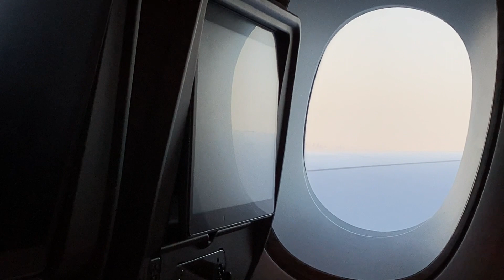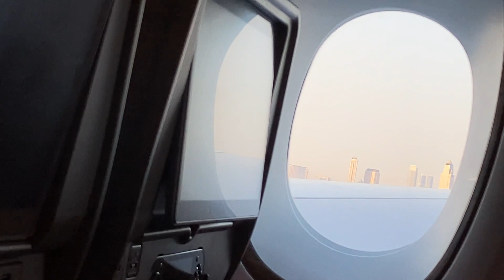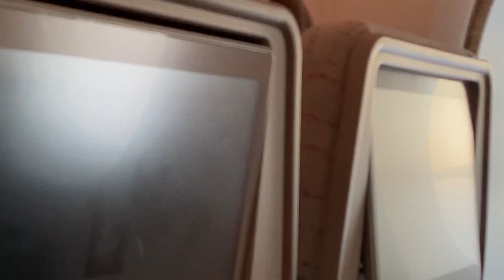LANDING IN DUBAI........2023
SMOOTH LANDING IN DUBAY ,. LAST FLIGHT DUBAI...TO DURBAN AIRPORT
ADULTS ONLY !